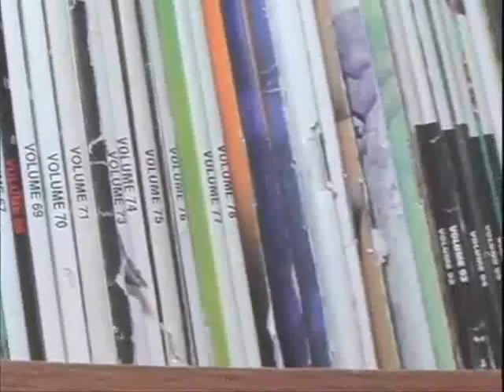AVGN drops the F-Bomb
Just like the one on the DVD, but with season 2 instead. :)

whoa 1000 views.  I feel special.